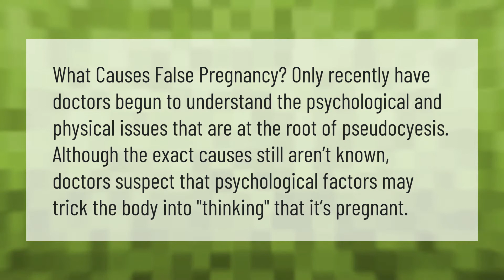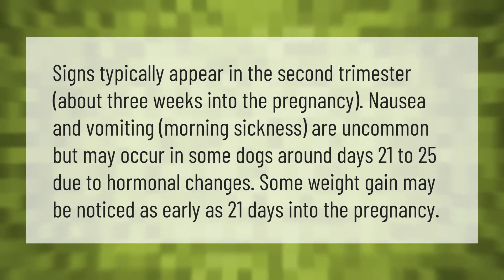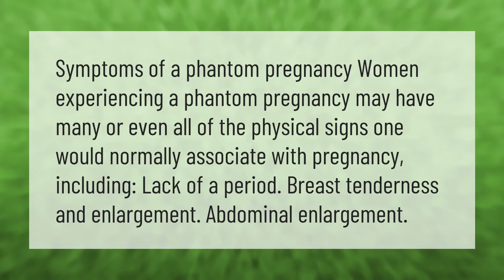How common is false pregnancy in dogs?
00:00 - How common is false pregnancy in dogs?
00:34 - What causes false pregnancy?
01:05 - How long before a dog shows signs of pregnancy?
01:37 - How can you tell the difference between a real pregnancy and a phantom pregnancy?
02:07 - How long does a false pregnancy last in dogs?

Laura S. Harris (2020, December 31.) How common is false pregnancy in dogs?
    AskAbout.video/articles/How-common-is-false-pregnancy-in-dogs-203716